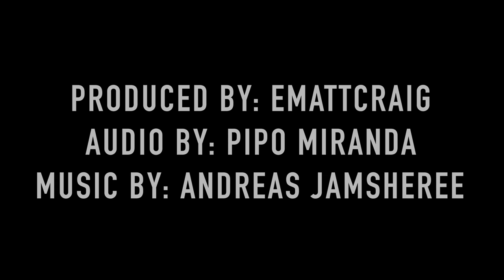Rick Fox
Huge thank you to Rick Fox for coming on 600 Seconds this week.

MUSIC
By: Andreas Jamsheree- "Driving in the dark"